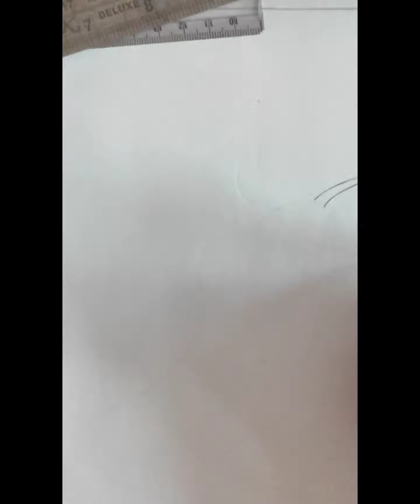How To Draw BottleGourd Step By Step...